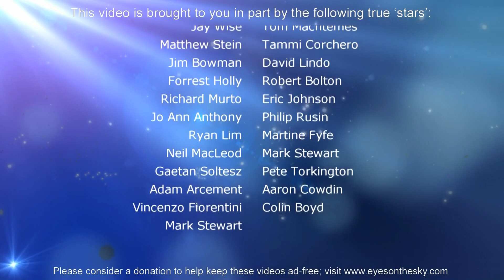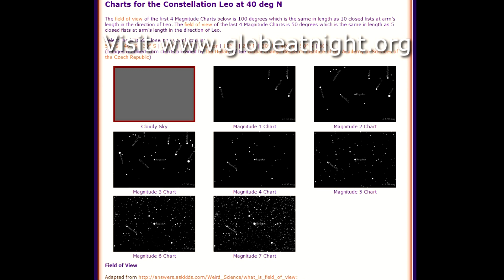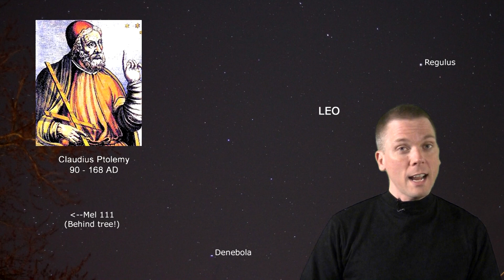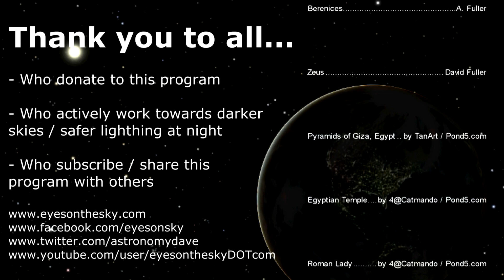How to find the Coma Star Cluster, Melotte 111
The Coma Star Cluster has been observed for thousands of years; so why was it only identified as a star cluster in 1915, and confirmed as one in 1938?  Find out about the mythology of this area of sky in "Astronomy Theater," which follows the story of Ptolemy Soter and Queen Berenice, plus learn about Philibert Melotte, Robert Trumpler and how they all fit into the interesting background of this open star cluster visible between Leo and the Big Dipper.  See what's up in the night sky every week with "Eyes on the Sky" videos, astronomy made easy.